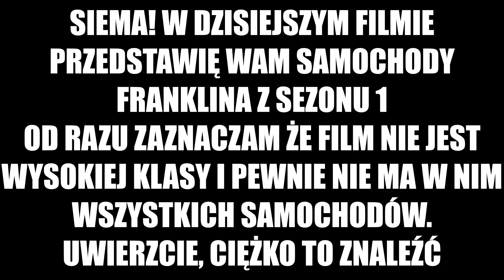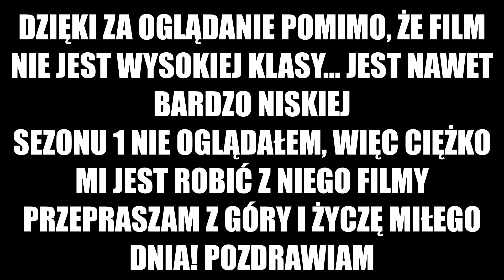SAMOCHODY FRANKLINA SEZON 1